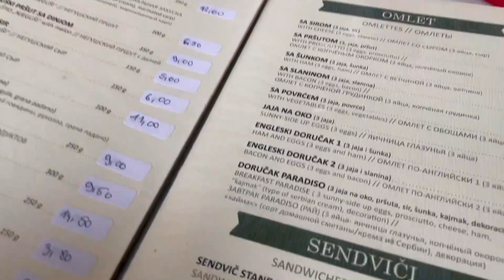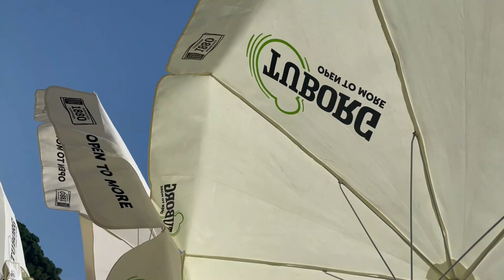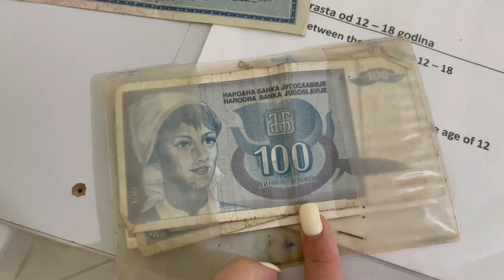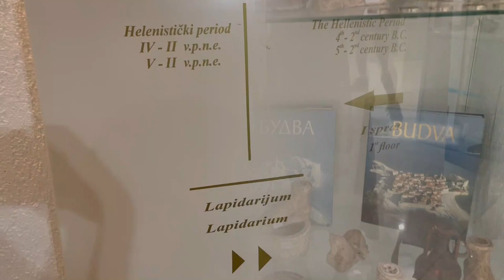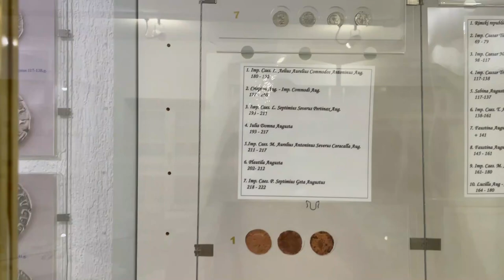VLOG Crna Gora